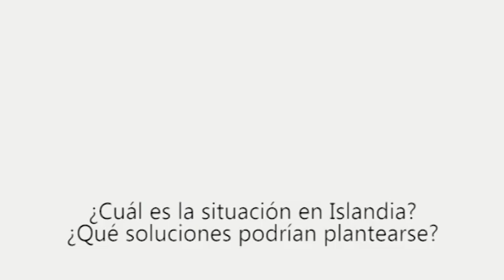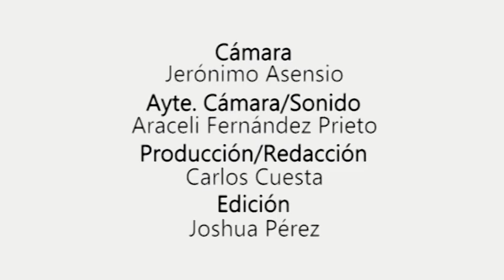Gunnar Skuli Armannsson - Viviendo en Deudocracia / Debtocracy - Islandia(En+Es)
Gunnar Skuli Armannsson es miembro de Attac Islandia y nos explica la situación respecto a la deuda en su país.
Entrevista grabada durante el encuentro "Viviendo en deudocracia: La deuda en los países del Norte: aprendiendo del Sur" organizadas con el objetivo de proporcionar claves para entender y afrontar la deuda y la actual situación de crisis económica que padecemos.